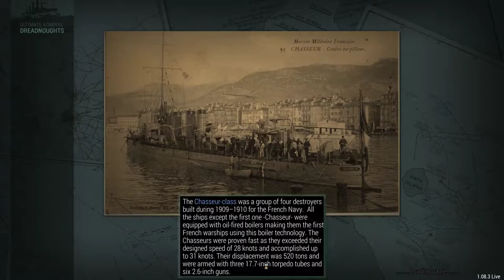Battered French Navy Under Pressure - Ultimate Admiral: Dreadnoughts [Austria-Hungary #16]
Under the pressure of two concurrent wars, a battered & outnumbered French Navy tries to hold against our (and the Italians') maritime onslaught.

00:00:00 - Intro
00:03:40 - Lone French BB Spotted
00:12:44 - French Diplomats Come Calling
00:16:57 - Capital Ships Clash
00:29:43 - A Look at Our Battleship
00:35:50 - DDs vs French CL
00:42:56 - DDs Overcome Adversity
01:01:47 - Outro